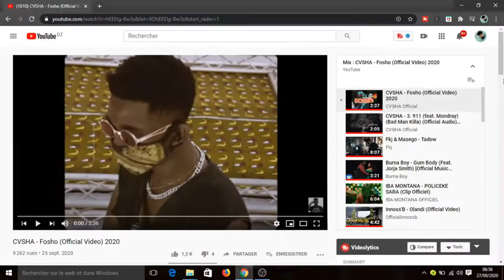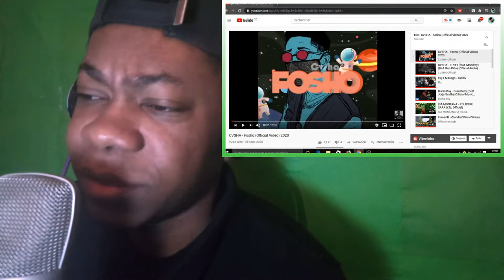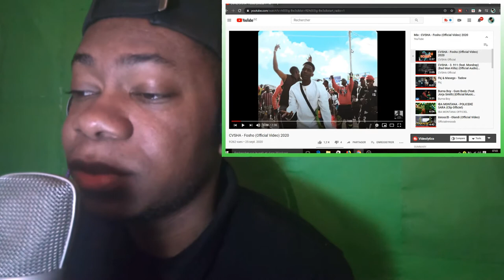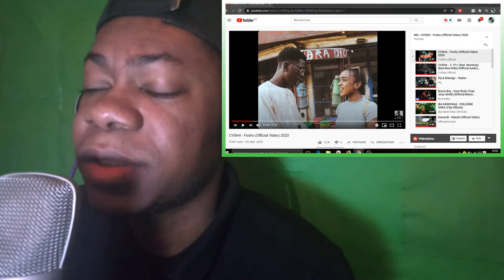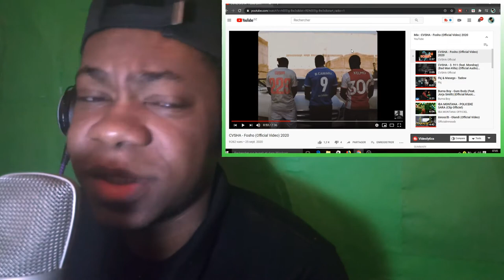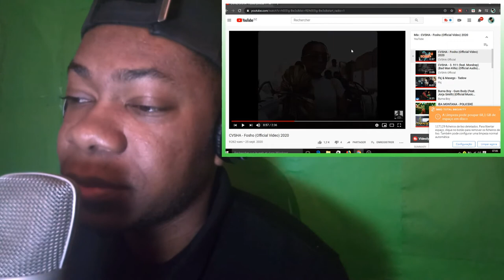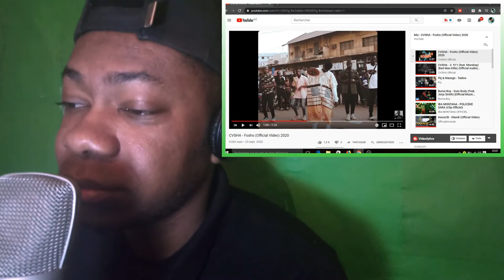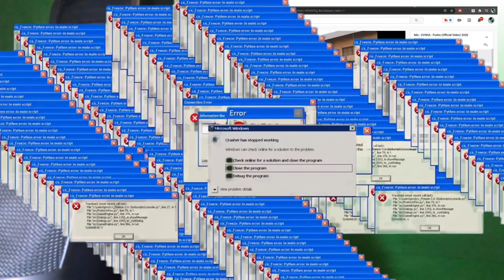CVSHA - Fosho (Official Video) 2020 | REACTION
Télécharger gratuitment le "Mankan Drumkit vol1 | by SVLCH3"

Production Musicale